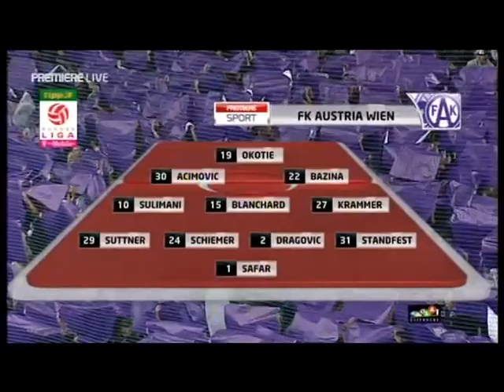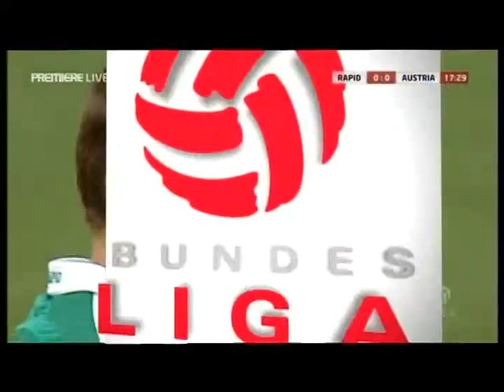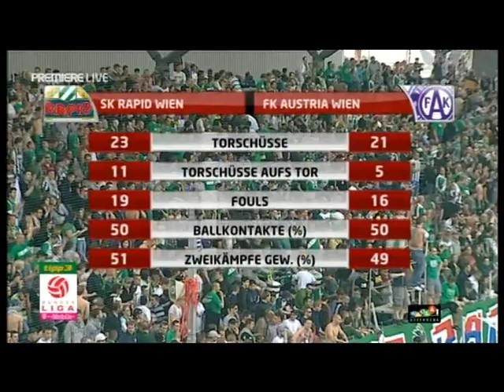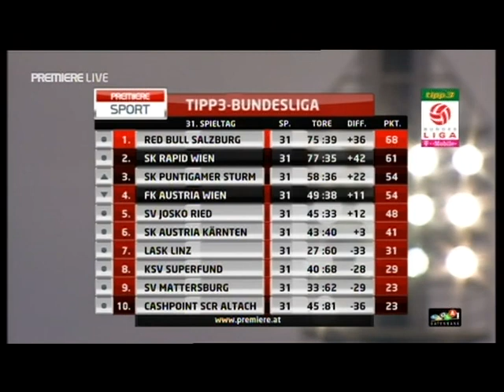31. Runde Rapid - Austria Wien 3:2 (1:1) 26. 4. 2009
Hanappi-Stadion, 17.500 Zuschauer (ausverkauft), Schiedsrichter Schörgenhofer
 Tore: 0:1Okotie (33.), 1:1 Hoffer (36.), 2:1 Hofmann (53., Elfmeter), 3:1 Patocka (62.), 3:2 Okotie (69.)
RAPID: Payer - Dober, Eder, Patocka, Kulovits (69. Kavlak) - Hofmann, Heikkinen, Pehlivan, Boskovic (84.Harding) - Maierhofer, Hoffer (78. Jelavic)
 AUSTRIA: Safar - Standfest, Dragovic, Schiemer, Suttner -Krammer (64. Diabang), Bazina (87. B. Sulimani), Blanchard (81. Hattenberger), Acimovic, E. Sulimani -Okotie
 Gelb: Maierhofer, Hoffer, Boskovic, Patocka; Okotie, Dragovic, Schiemer, E. Sulimani